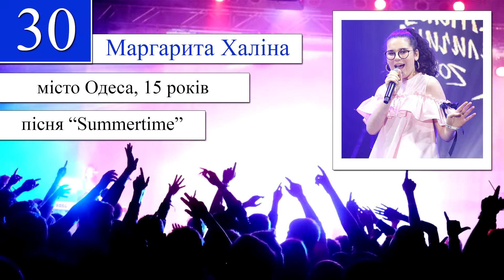МАРГАРИТА ХАЛІНА/MARGARITA HALINA, 2220 INTERNATIONAL MUSIC FESTIVAL, KYIV, 2019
Маргарита Халіна взяла участь у 2220 INTERNETIONAL MUSIC FESTIVAL, який відбувся 20 травня 2019 р. у Києві у великому залі Київського національного академічного Молодого театру. Фестиваль був організований промоушен та продакшен STUDIO RAR за підтримки Асоціації розвитку міжнародних відносин ADRUM, Київ, Україна та 2220 RECORDS, США, Лос-Анджелес. Фестиваль проходив за інформаційної підтримки Міністерства закордонних справ України.
Margarita Halina took part in the 2220 INTERNETIONAL MUSIC FESTIVAL which was held on May, 20, 2019 in Kyiv at the large hall of the Kyiv National Academic Young Theater. The festival was organized by promotion and production STUDIO RAR with the support of the Association for the Development of International Relations ADRUM, Kyiv, Ukraine and 2220 RECORDS, USA, Los Angeles. The festival was held with the information support of the Ministry of Foreign Affairs of Ukraine.